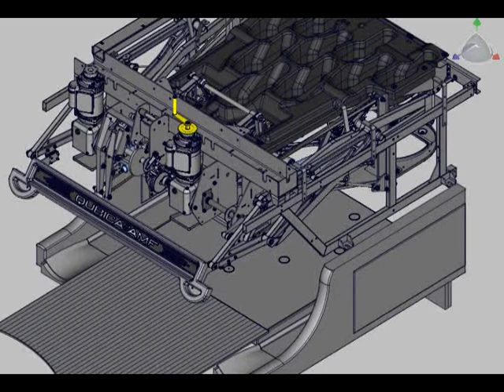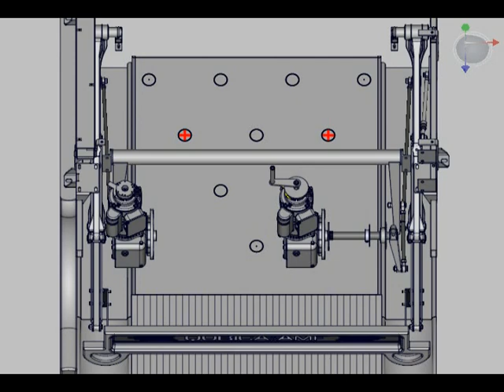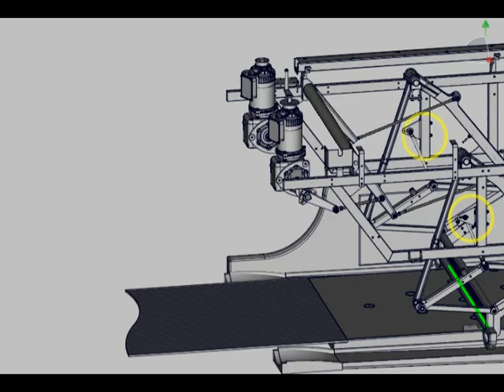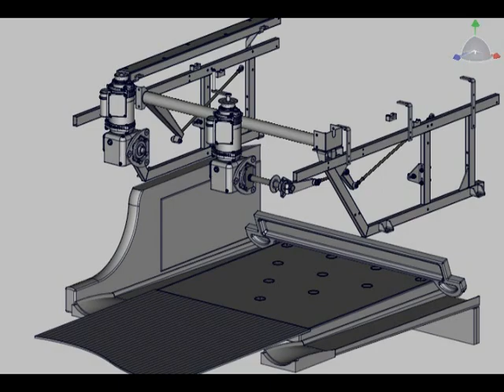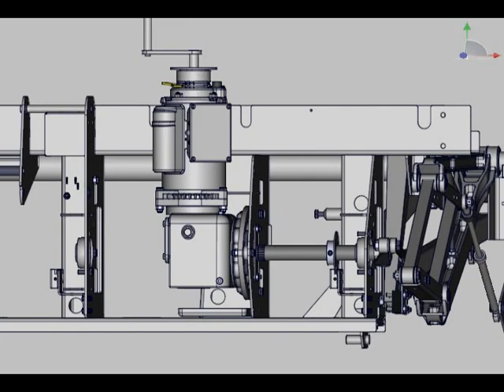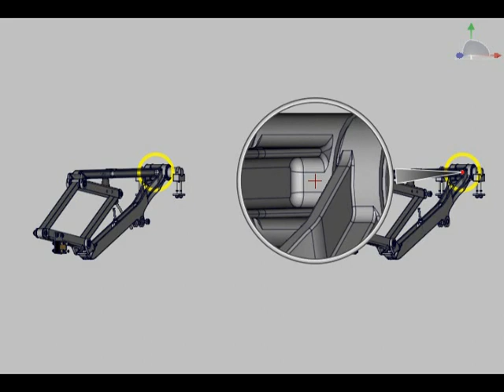Pinspotter setup 1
Old bowling service video